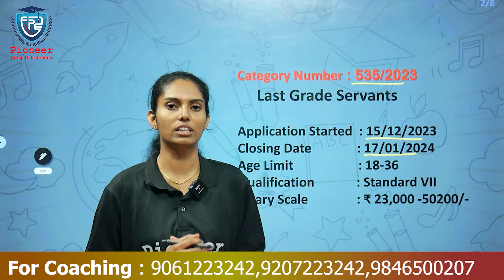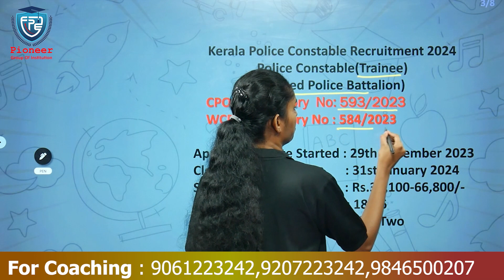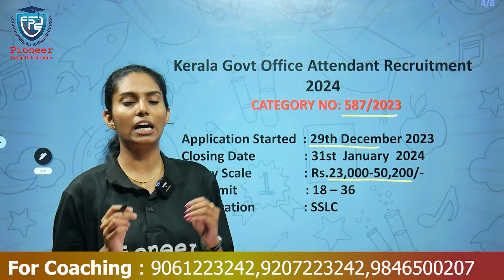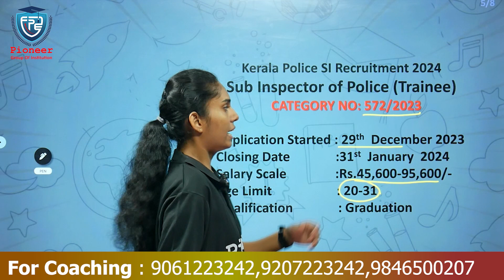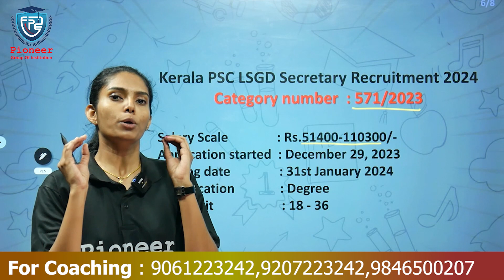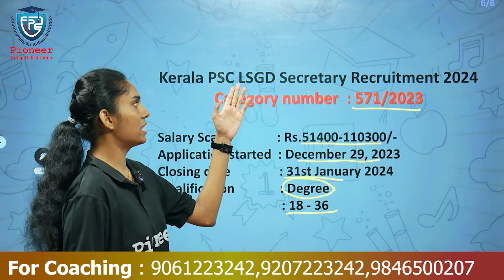Kerala PSC New Notification 2024 - last ddate 17th Jan 2024 - LGS | CPO | WCPO | Office Attendant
🔷 Last Grade Servants - Category Number : 535/2023
       Qualification : Standard VII
🔷 Kerala Police Constable Recruitment 2024
       CPO - Category No : 593/2023
       WCPO - Category No : 584/2023
       Qualification : Plus Two
🔷 Kerala Govt Office Attendant Recruitment
       Category Number : 587/2023
       Qualification : SSLC
🔷 Kerala Police SI Recruitment 2024 Sub Inspector of Police (Trainee)
      Qualification : Graduation
🔷 Kerala PSC LSGD Secretary Recruitment 2024
      Category Number : 571/2023
      Qualification : Degree

♦️  Mode Of Classes Available
1️⃣ _Classroom Offline_
2️⃣ _Pre Recorded Classes_
3️⃣ _Online Live Classes_

Pioneer-Kerala's best Offline/Online coaching platform helps you in exploring various facets of learning. Our website ( and other extended platforms have helped about. students in preparing, scoring and achieving results in various competitive exams. Pioneer is well equipped with experienced, exam-specific faculty pool in fields of SSC, Banking, Railways, KPSC(Technical, Non-Technical), GATE, UGC-NET, TET, School Tuition, and various other state level exams.
Pioneer believes that education is a collective effort done so as to uplift the existing generation to their highest possible levels. The methodologies used has changed from time to time. The two most important parameters in the current scenario are judicious use of time and collective efforts. Our platforms help aspirants in effective use of time, interaction with faculties and fellow students.

Pioneer Group Of Institutions
Kannur | Palakkad | Thrissur | Kozhikode | Kochi | Kottayam